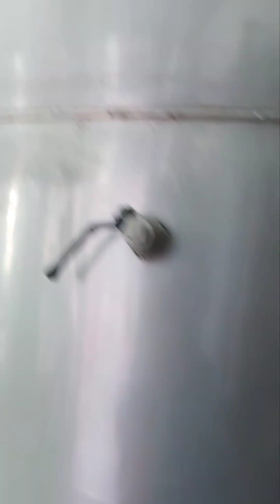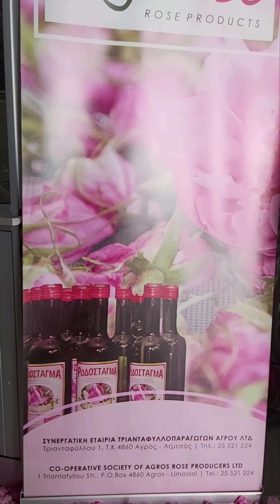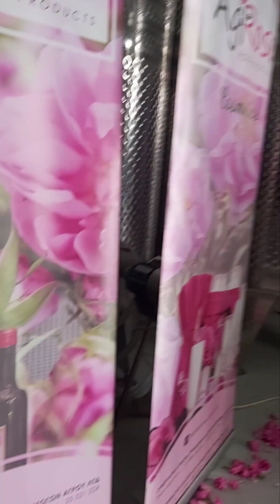its all about life